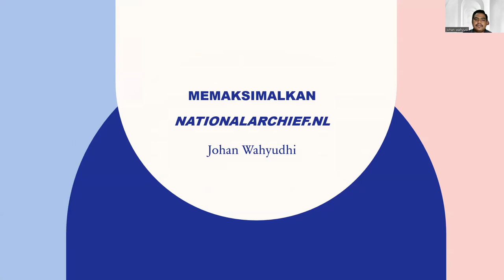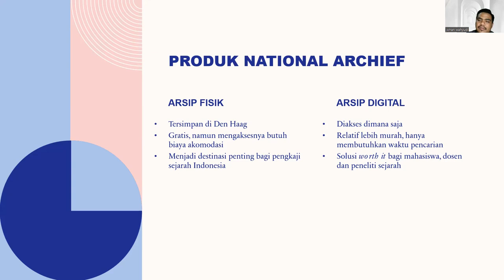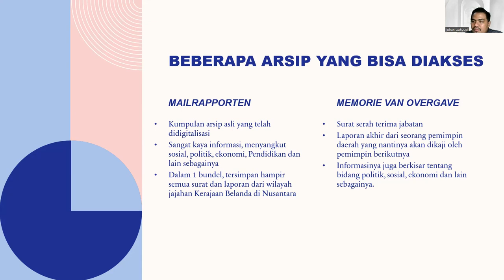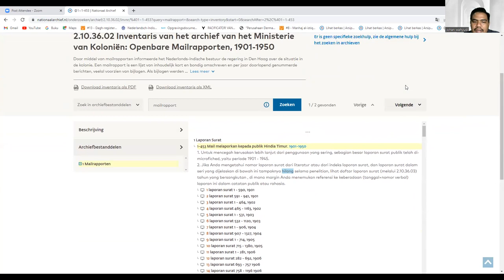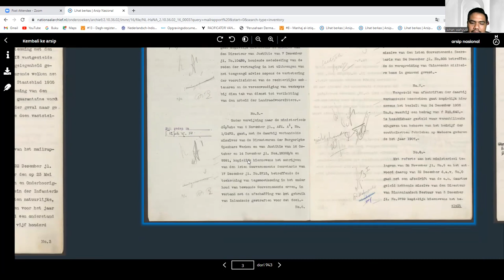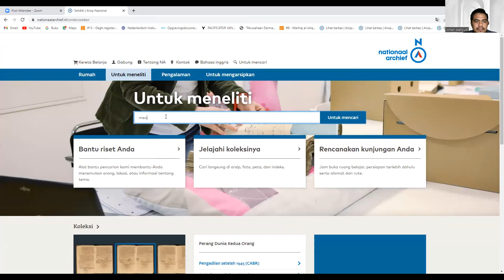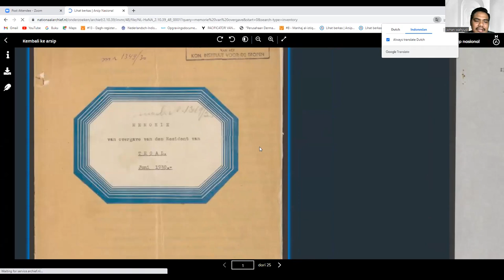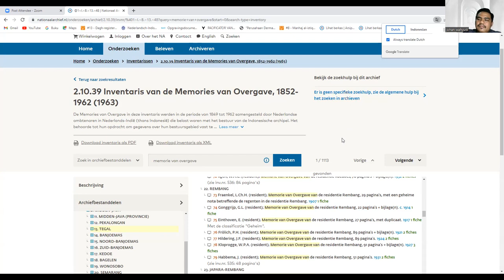Media IT dan Sejarah 2: Unboxing nationaalarchief.nl, DEWANYA SUMBER SEJARAH NUSANTARA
Salam Sejarah !!!

nationaalarchief.nl merupakan situs Nationaal Archief, lembaga arsip Kerajaan Belanda yang menyediakan sumber primer berupa arsip berbahasa Belanda. Kali ini kita akan mengupas koleksi mailrapporten dan memorie van overgave yang menjadi alternatif mendapatkan sumber primer penelitian sejarah. Cekidot bestie